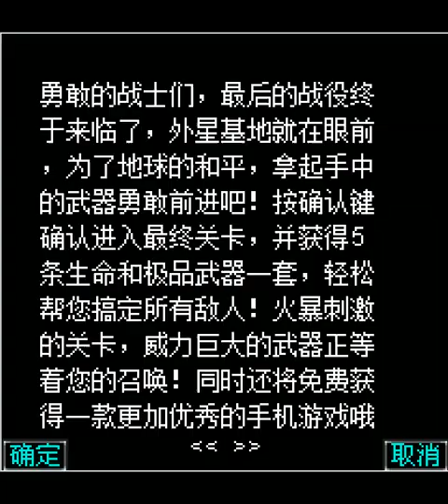Contra III: Ultimate Version - Classic Edition (魂斗罗III终结版-经典巨作) Different version - Longplay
Contra III: Ultimate Version - Classic Edition (魂斗罗III终结版-经典巨作) s bootleg Contra game developed and published by MIG in 2006. There are several version of this game. In this video you can see version with different everything: sprites, levels, enemies and bosses etc. Enjoy!
This game is also known as Contra: Return to Galuga.